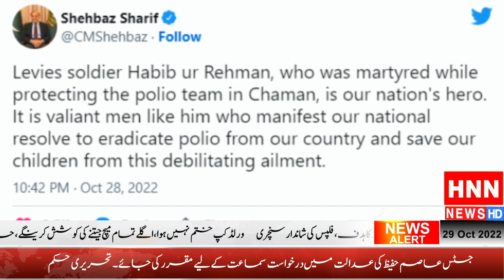قوم کی حمایت افواج کی مدد سے دہشتگردی کا خاتمہ کرینگے وزیراعظم